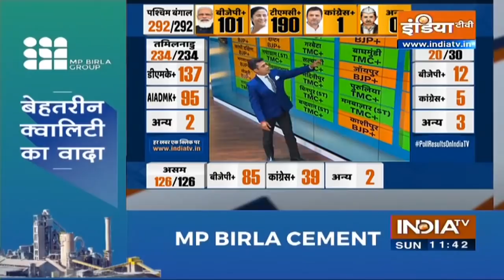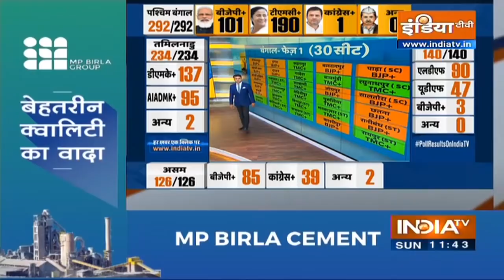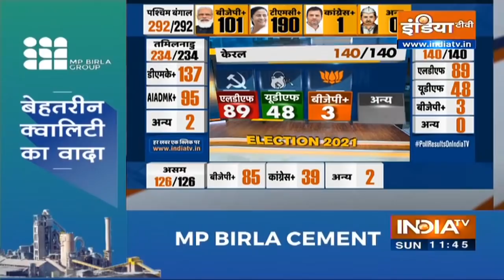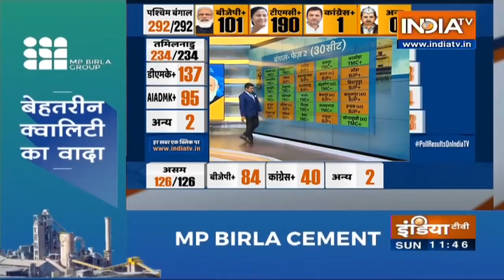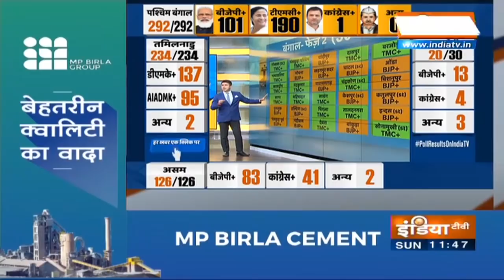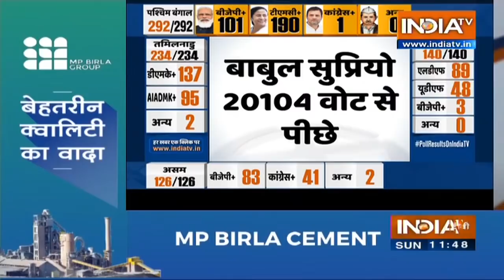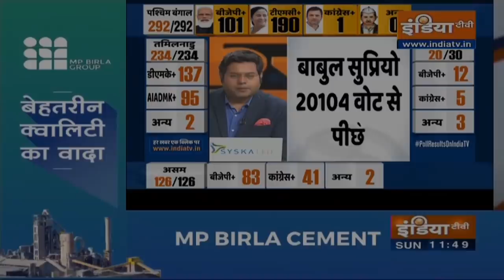पश्चिम बंगाल में रुझानों में TMC लगा रही है जीत की 'हैट्रिक', Mamata की पार्टी 180 सीटों पर आगे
पश्चिम बंगाल में रुझानों में TMC लगा रही जीत की 'हैट्रिक', Mamata Banerjee की पार्टी 180 सीटों पर आगे |